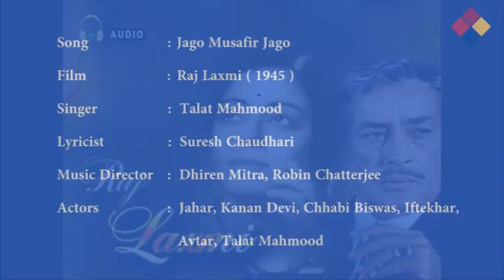Jago Musafir Jago | Raj Laxmi 1945 | Talat Mahmood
Jaago Musafir Jaago  Song Lyrics

jago musafir jago, jago musafir jago
kholo man ka dvar, jago musafir jago

jag utha hei alam sara
prem ki ayi pukar, jago musafir jago

aye sati unhen bula lo
dil se dil ko aj mila lo
aye sati aye
saouda kar lo hansi khushi ka
jag se kar lo pyaar, jago musafir jago

milake yahan pe bichad jo jayen
koi koi to fir mil jayen
jevan ki is rah pe koi

ajab tamasha vo dikhalata, ajab tamasha
ajab tamasha vo dikhalata
jod kisi se kisi ka nata
koi na jane kaoun tar me vo
bande kaoun sa tar, jago musafir jago